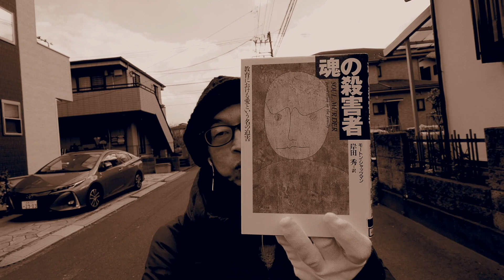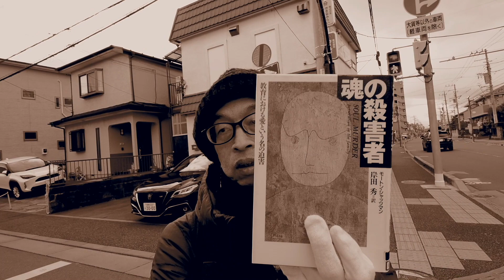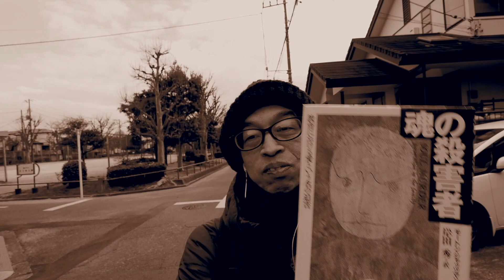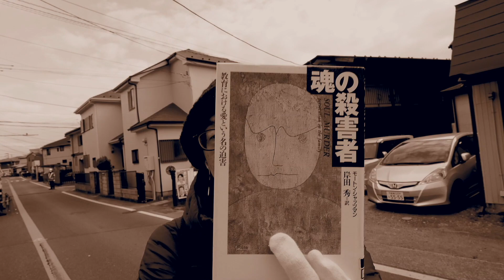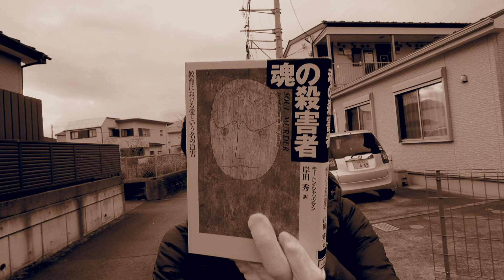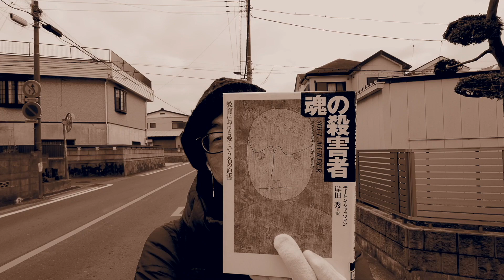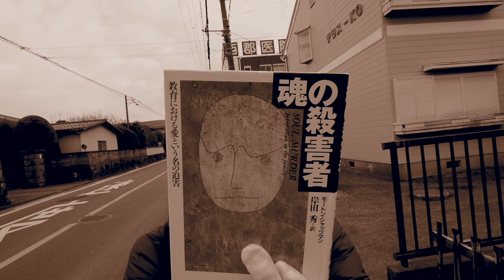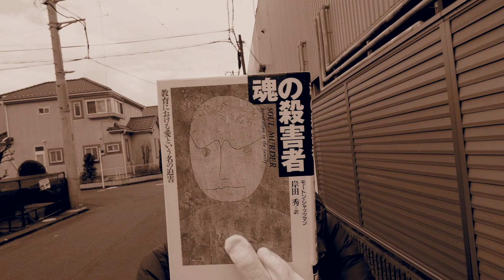アート哲学【『魂の殺害者』モートン・シャッツマン著】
◆糸崎公朗ホビーチャンネル(カメラ・写真関連）

◆ Facebookやってます！

◆ 糸崎公朗の作品をネット販売しています